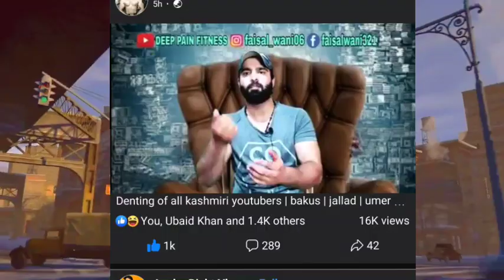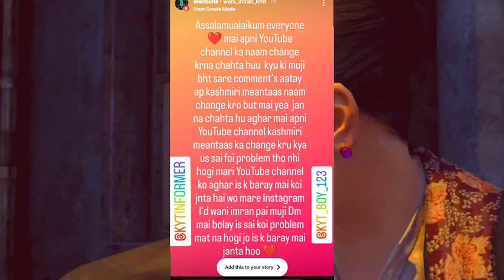deep pain fitness reply to kashmiri roasters | econ music diss track on sxr music & kashur Nizam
I give News Related to kashmiri youtube community .

This video about is : deep pain fitness reply to kashmiri roasters | econ music diss track on sxr music & kashur Nizam